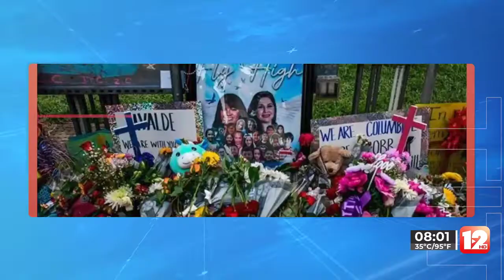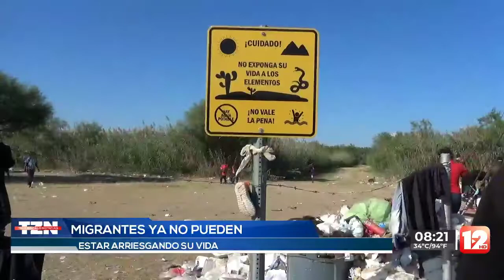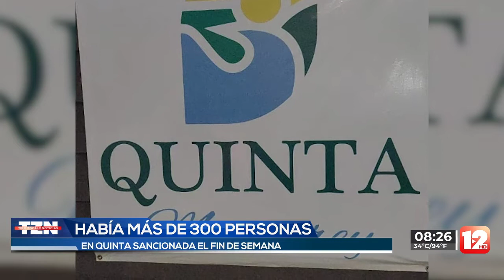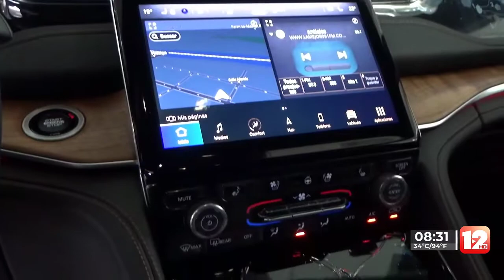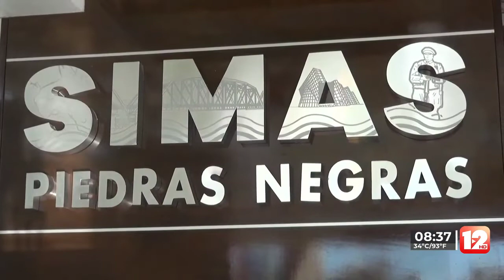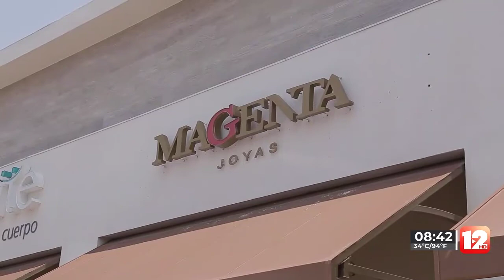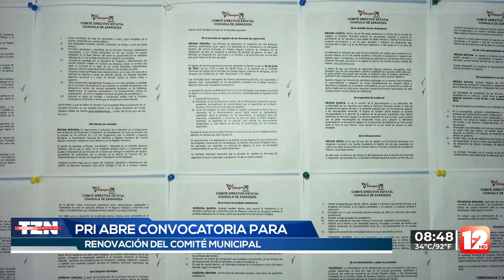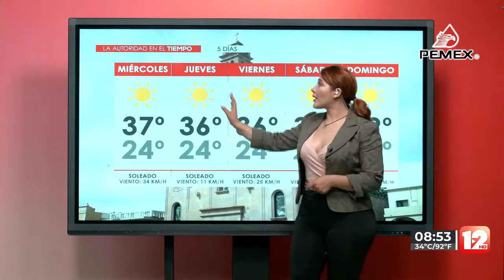TELEZÓCALO NOCTURNO│31 DE MAYO 2022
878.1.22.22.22 │SMS & WhatsApp│ Escúchenos también en Recuerdo 96.7 FM